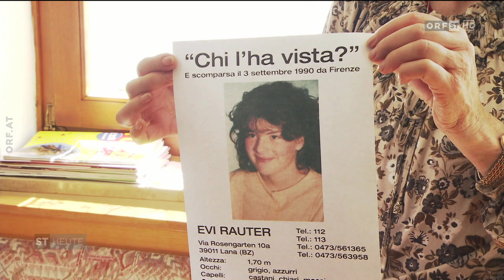Evi Rauter zaginiona przez ponad 3 dekady | Ściśle Tajne | odc. 4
Hejka kochani,
zapraszam do wysłuchania kolejnego już odcinka podcastu.
Zachęcam do komentowania. :)